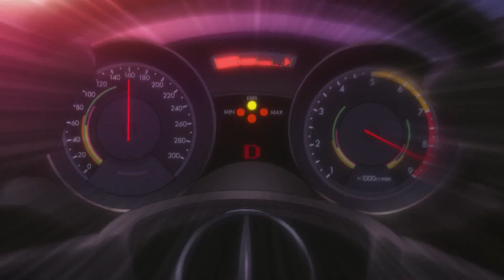Journal TV du 19/11/2012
Le Grand Prix des Etats-Unis a vu la victoire de Lewis Hamilton, tout reste possible pour le titre de champion du monde pilote qui se jouera au Brésil, le 25 novembre. Egalement au programme, le Toyota RAV-4, la Fiat 500 EV et la Mercedes Classe A. - - -
Bonjour à tous, ce lundi nous faisons le point sur le Grand Prix de Formule 1 des Etats-Unis. Nous parlerons également du nouveau Toyota RAV 4, de la Fiat 500 électrique et de la Mercedes Classe A, star d'un manga. - - -
Tout se jouera finalement au Brésil. En effet, après le Grand Prix des Etats-Unis à Austin, Fernando Alonso est toujours dans la course pour le titre mondial. Le suspense reste entier avant la dernière manche. Au Texas, l'Espagnol term